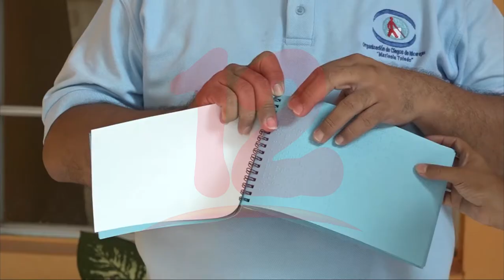MINSA trabaja en una normativa para mejorar la atención a personas con discapacidad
Noticias12Nicaragua David López de la Organización de Ciegos de Nicaragua dijo que el Minsa trabaja en la elaboración de una normativa para mejorar la capacidad de las atenciones en salud, a las personas con discapacidad.